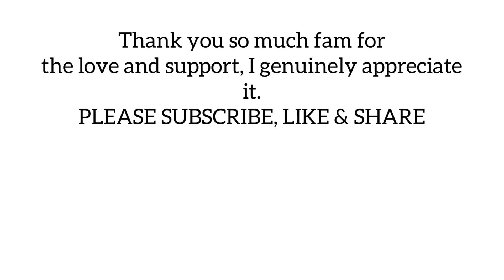FEW DAYS IN THE LIFE:LOTS OF COOKING/GROOMING/SHOPPING HAUL & ORGANIZATION/LAUNDRY MOTIVATION + MORE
Thank you so much for coming back. I am Jane Lang'at in case you are new here. I'm a single mother of two . A 4 year old and a 12 year old. I am also a working mom. Taking care of them daily is what I love most. I share my parenting journey and home making videos. Be part of our family. 🙏 thanks.